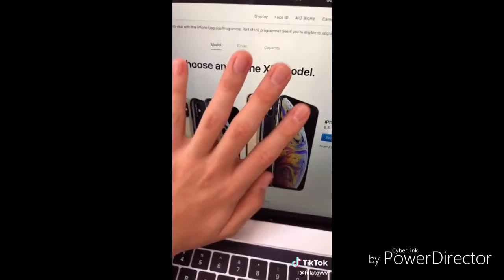Best musically Funny Vedio Ever